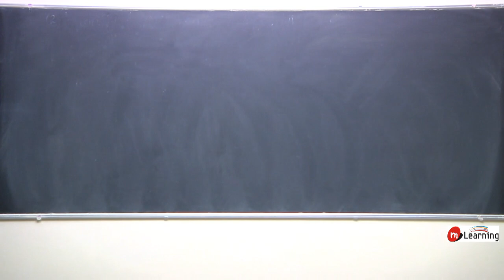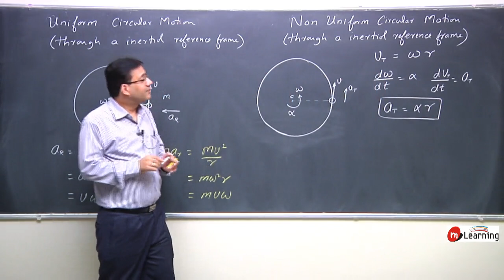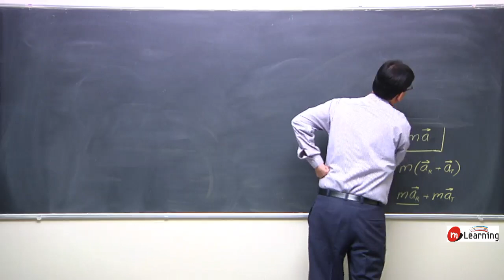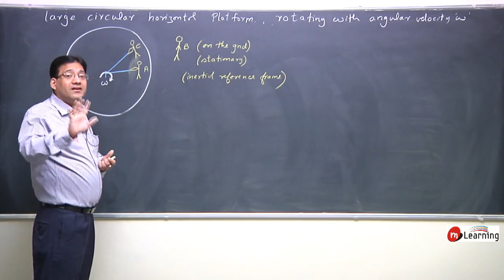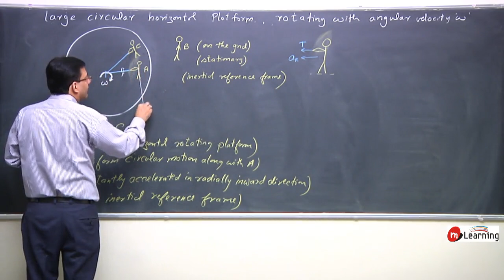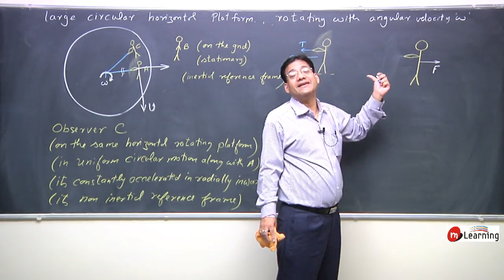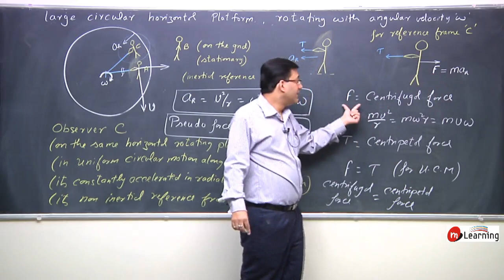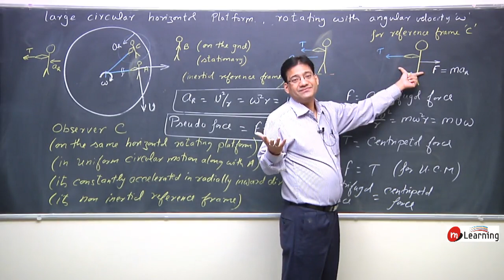Circular Motion 08 | Physics Class 11th | IITJEE | NEET